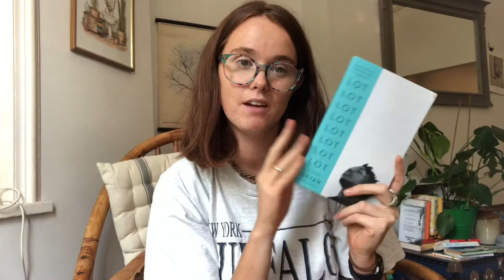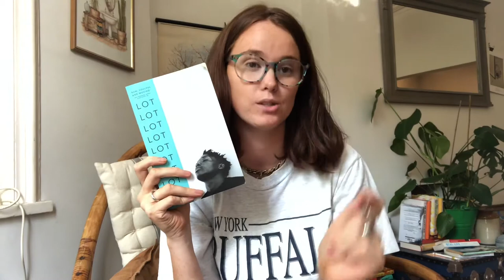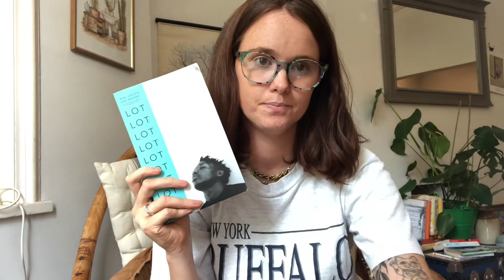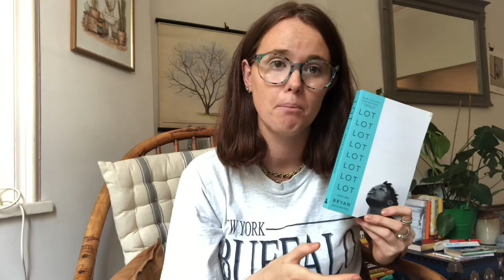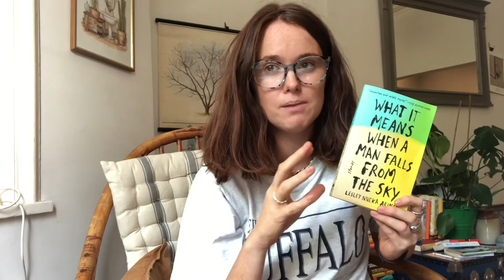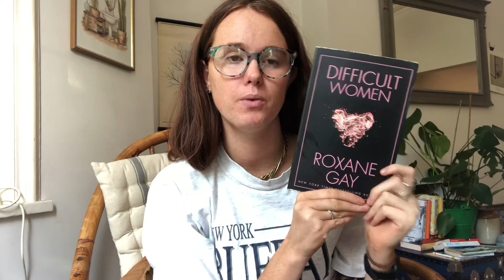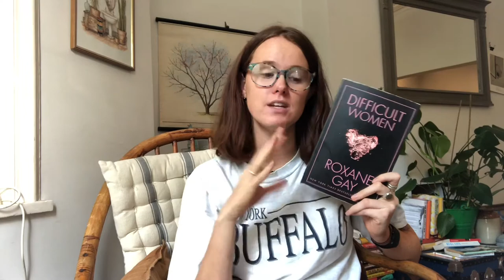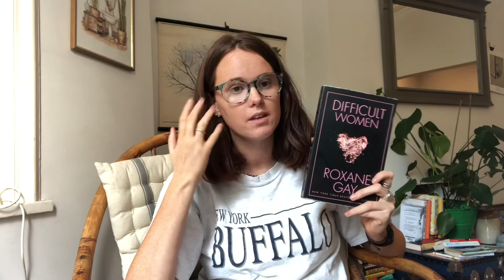Reading Recommendations | 5 short story collections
Books mentioned:

The Refugees by Viet Thanh Nguyen
What it means when a man falls from the sky by Lesley Nneka Arimah
Lot by Bryan Washington
Young Skins by Colin Barrett
Difficult women by Roxane Gay

Goodreads discussion on The Refugees (in the Comments of this review)